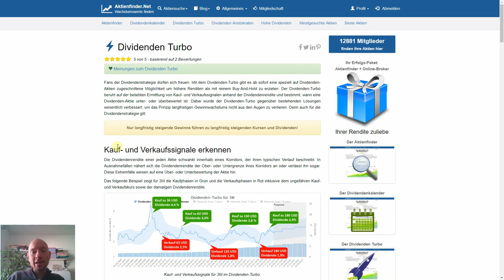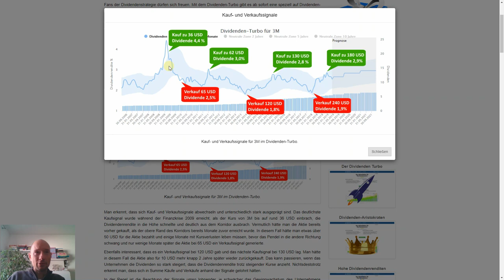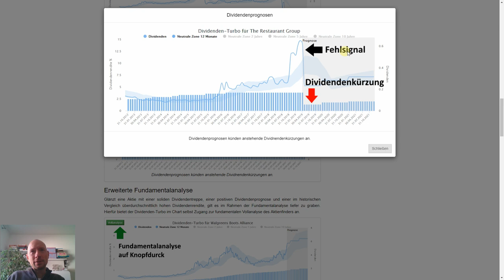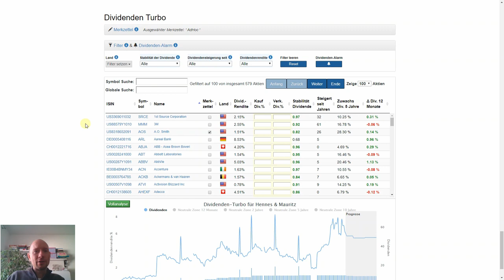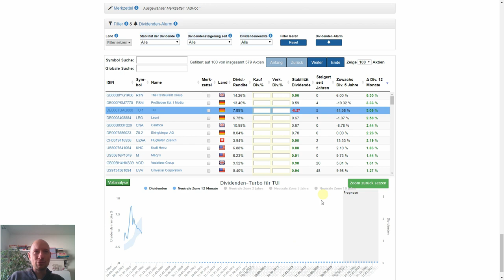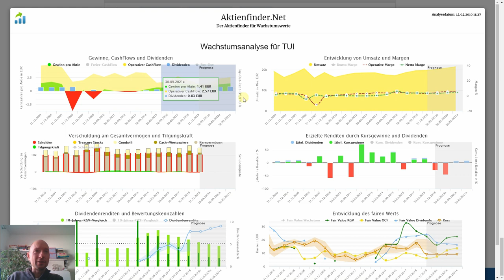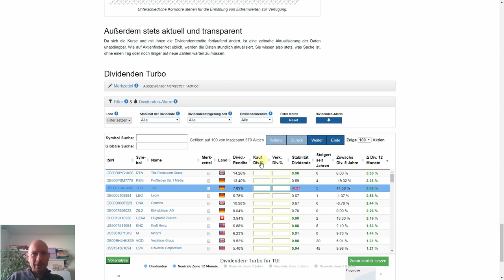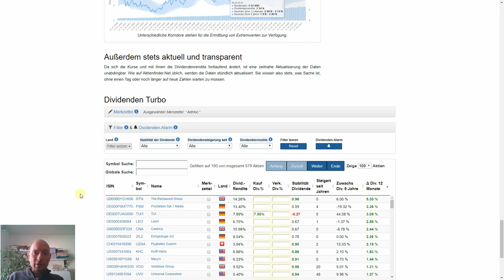Der Turbo für deine Dividendenstrategie – so zündest du ihn! 🚀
Fans der Dividendenstrategie dürfen sich freuen. Mit dem Dividenden-Turbo gibt es ab sofort eine speziell auf Dividenden-Aktien zugeschnittene Möglichkeit um höhere Renditen als mit reinem Buy-And-Hold zu erzielen. Der Dividenden-Turbo beruht auf der beliebten Ermittlung von Kauf- und Verkaufssignalen anhand der Dividendenrendite und bestimmt, wann eine Dividenden-Aktie unter- oder überbewertet ist. Dabei wurde der Dividenden-Turbo gegenüber bestehenden Lösungen wesentlich verbessert, um das Prinzip langfristigen Gewinnwachstums nicht aus den Augen zu verlieren.